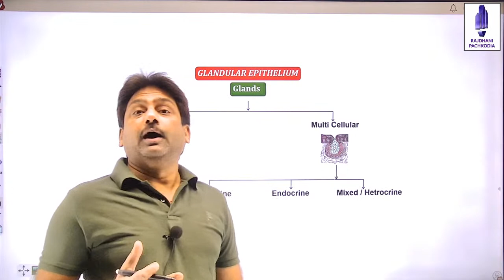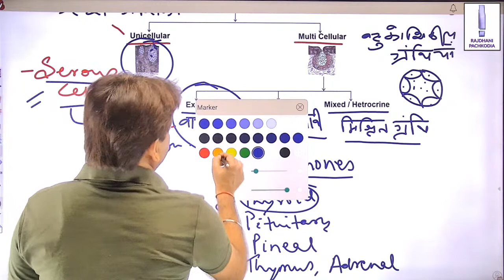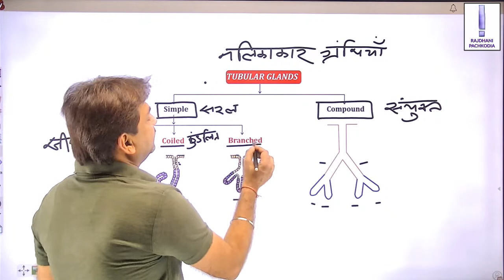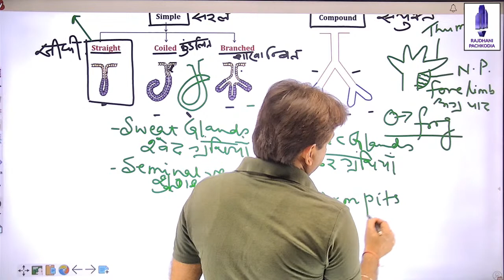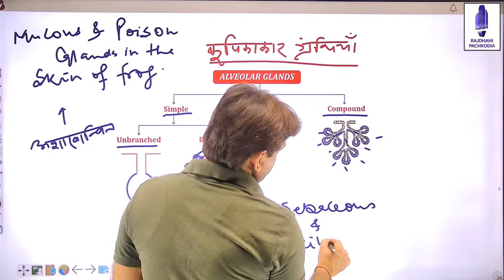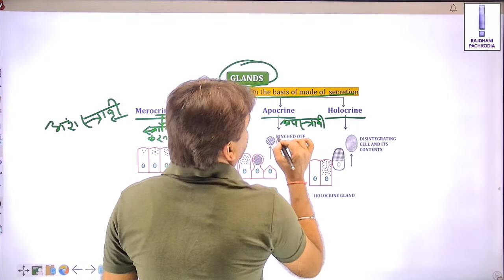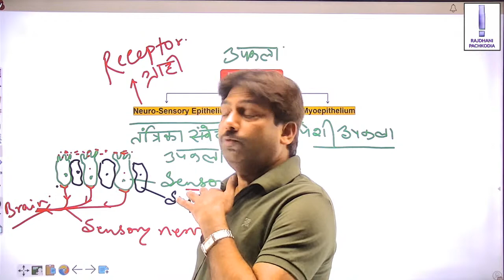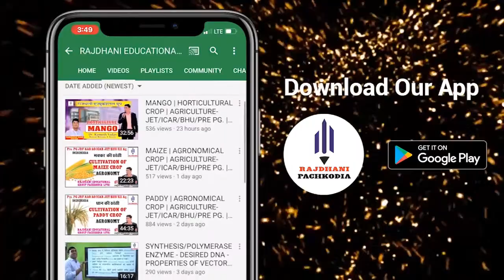[3] Biology Lessons | Animal Tissues (Lecture-3) | Rajdhani Educational Group | JET/ICAR/BHU